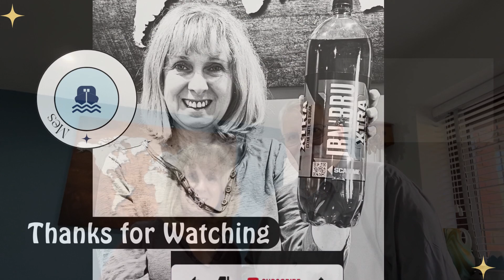10 Narrowboat fit out essentials.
As our boat nears build completion, we turn our thoughts to the essentials we will need for the boat fit out. Not what you would expect!

//About us:
We are a sexagenarian Scottish couple living in England, with a wicked sense of humour embarking on a new life adventure. Roma works as an Oncology Sister in a UK hospital and Colin is an Economically Inactive IT Consultant. We love travelling, so our plan is to take on a narrowboat project and when ready, take it through the UK waterways, before we are too old to move.